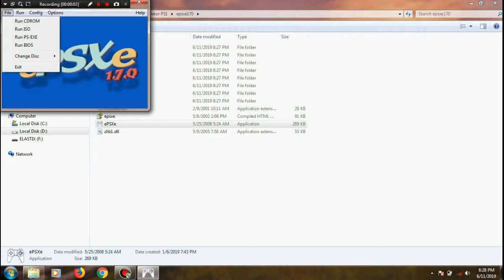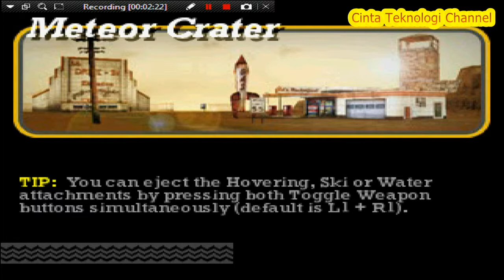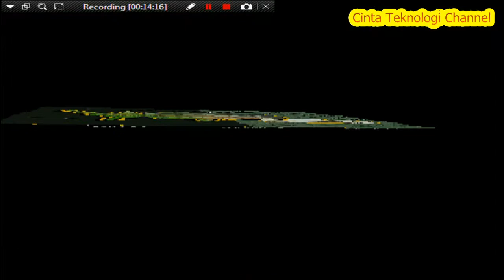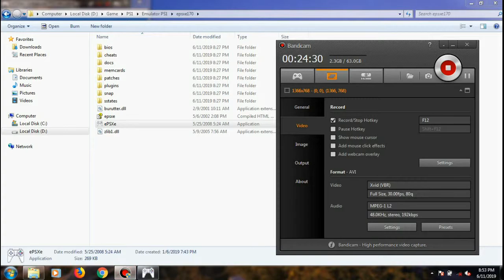Keseruan Main Game Legendaris Vigilante 8 2ND Offense - Cinta Teknologi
Main Game Legendaris Vigilante 8 2ND Offense PS1 Di Komputer  - Cinta Teknologi